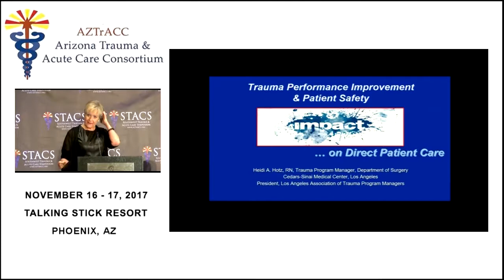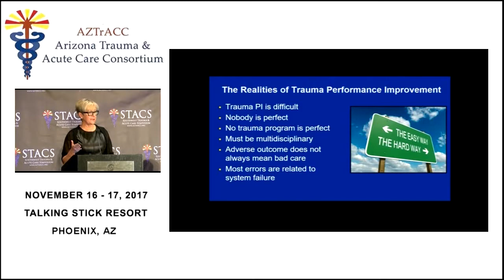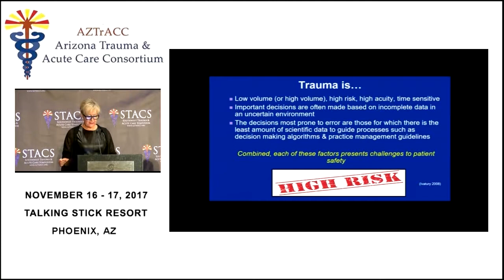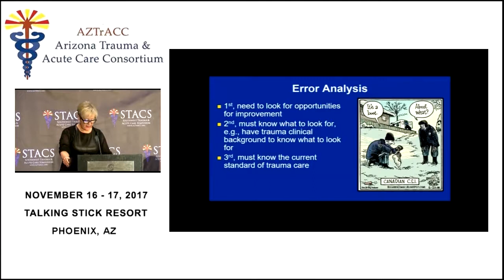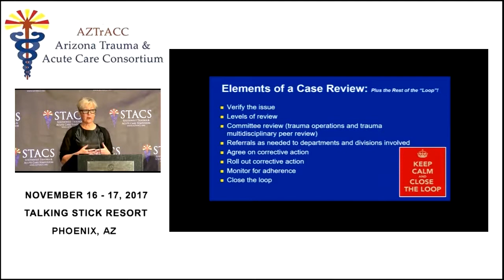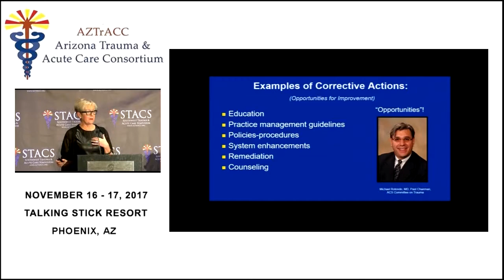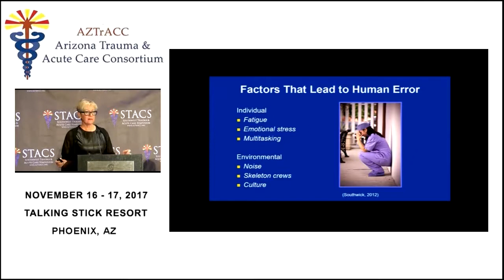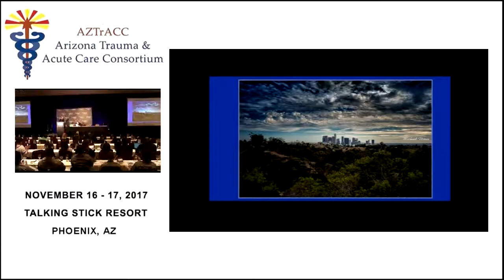Trauma Performance Improvement and Patient Safety: Impacting Direct Patient Care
Heidi Hotz, an experienced RN overviews the role of front-line trauma care providers in trauma performance improvement and patient safety (PIPS). Some of the realities of trauma performance improvement is that it is a difficult process, and no trauma program is perfect. Hotz emphasizes the importance of patient safety by following the standard of care protocol. Listen now to hear tips and tricks of how your trauma center can improve patient safety and outcomes!